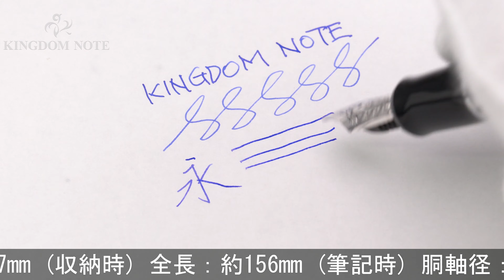PILOT パイロット 万年筆 カスタム ヘリテイジ912 ブラック 細字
多少スレ･小キズ等見られますが、概ね程度良好なコンディションです。オーソドックスで実用的な万年筆です。高い人気を誇るハイコストパフォーマンスモデル。

本体材質：樹脂
ペン先材質：14金
字幅：細字
機構：カートリッジ、コンバーター両用式
全長：約156mm (筆記時)
胴軸径：約12mm
キャップ径：約15mm (クリップ除く)
最大径：約18mm (クリップ含む)
重さ：約17g
付属品：コンバーター(内部インク汚れ）